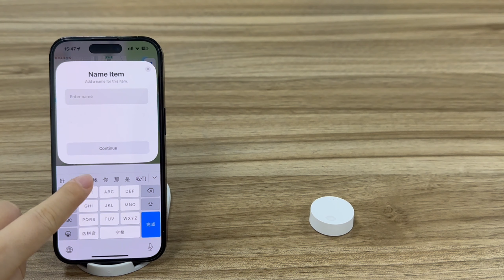RSH New Pasteable Smart Tag Works with Apple Find My, Mini Sticker Tracker Bluetooth Key Finder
RSH-TECH Company Limited.,
Source manufacturer of Apple Airtag/Smart Home Products, providing wholesale and customized services.